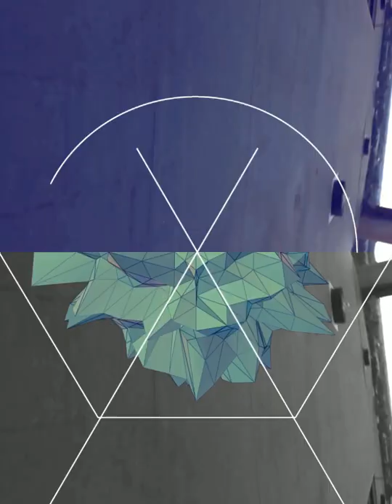EXPLORING THE SKY PLAZA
Here we explore the sky plaza hotel # best view in leicester